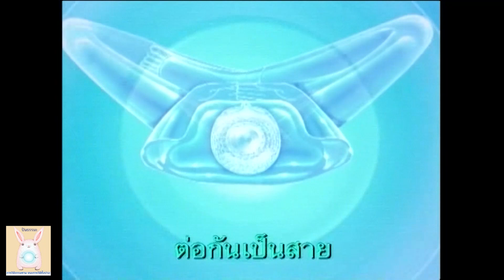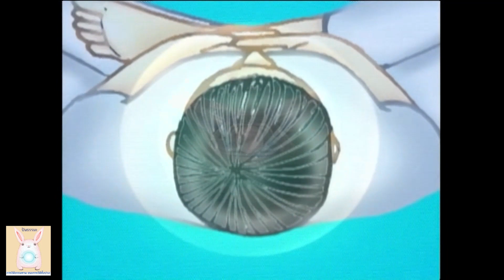เคสตัวอย่างการปฏิบัติธรรม... เพื่อการเข้าถึงพระธรรมกาย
💓รายการปันธรรมะ💓

😌เคสตัวอย่างการปฏิบัติธรรม

🙏เพื่อการเข้าถึงพระธรรมกาย

โดย.

(เอ๊ะ) ทำไม ห้ามฆ่าตัวตาย!!😱

(เอ๊ะ) ที่เราทุกข์เพราะเราทำมาเองจริงหรือ?🥺

😄เอาจริงดี..เอาจังพังทุกที😖

🙏วันพระพุทธเจ้า

อังคารที่ 25พ.ค.2564
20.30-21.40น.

Password 072

อยาก เป็นตัว ไม่สำเร็จ!!